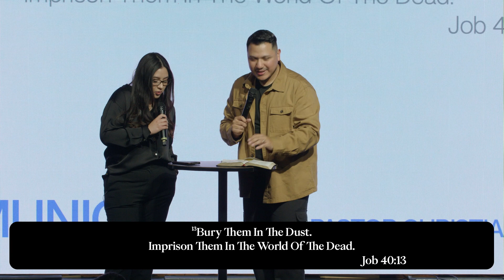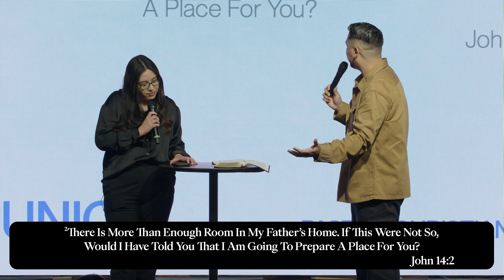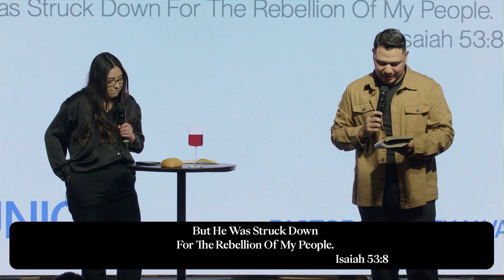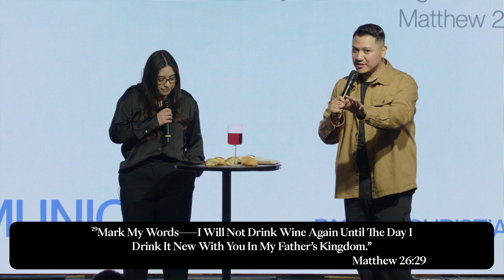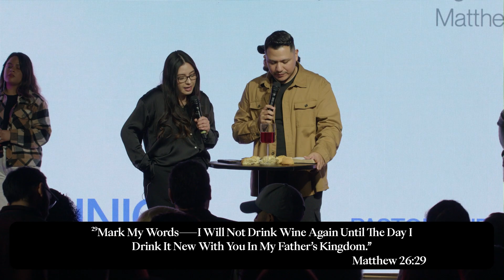HOLY COMMUNION PART 1 (Pastor Christian Vasquez)